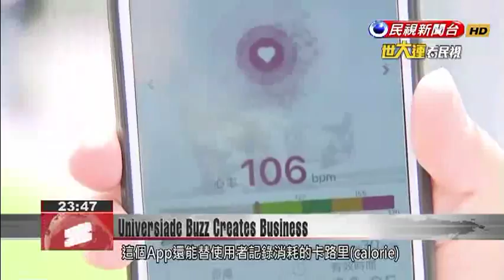Summer Universiade directly and indirectly to generate over NT$10 billion in economic benefits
With only 15 days to go before the Summer Universiade, local businesses are starting to cash in on all the hype surrounding the international sporting event.mySports, a social media sporting community, is offering prizes to YouBike users to encourage good exercise habits, while Taiwan Beer has launched limited editions of three different commemorative beers . By swiping theirEasyCards, Taipei residents can immediately rent bicycles from YouBike stands. Now a sports-loving social media community, mySports, has come up with an app to encourage the public to use YouBikes. The appmonitors accumulated cycling mileage. mySports offers prizes for different levels of accumulated mileage, which in turn encourages good exercise habits in the public.  CommuterNow that I’m using this app, I’ll probably ride YouBikeseveryday for two or three kilometers. The mileage will be recorded. CommuterNormally on my way to work I will probably take a bus and then switch to the MRT. I will now use YouBike for the section of the route I normally take by bus. It will be easy to record ten kilometers in a week. The app can also record the user’s consumption of calories. And, another company adding to the buzz surrounding the Summer Universiade is Taiwan Beer, which has launched three different kinds of commemorative beers to mark the occasion. Liu Dao-hsuanTaiwan Tobacco and Liquor CorporationThe three designs represent the three stages of athletes’ training. Our partners are going wild for the Universiade, so we’ve distributed the stocks we have to them. Once they’re sold out, they’re gone.The fever surrounding the Summer Universiade is so enthusiastic, that the Ministry of Education estimates that it can generate over NT$10 billion in accumulated profits over the period the games are held. It is probable that even more industries will seize business opportunities generated by the Universiade buzz.